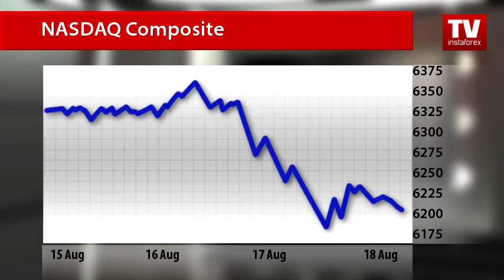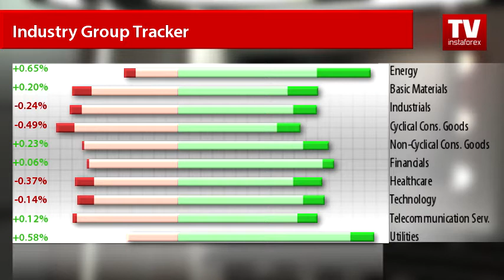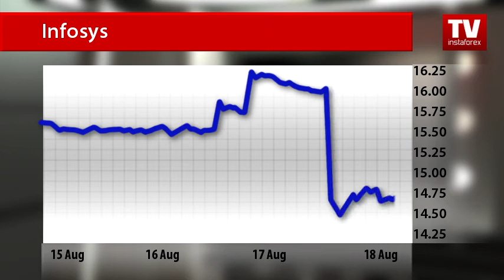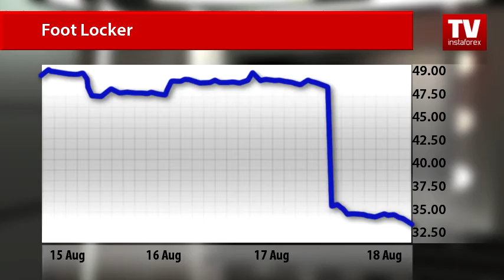Pasar Saham: Update mingguan (22.08.2017)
Pasar Saham: Update mingguan